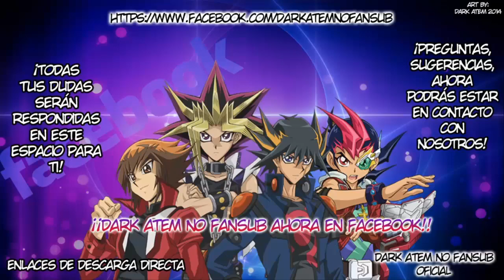EDO PHOENIX | Yu-Gi-Oh! GX Manga Tomo 7 Capítulo 50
Último episodio del tomo 7, ¡el comienzo del duelo entre Yuki Judai y Edo Phoenix! ¿¡Quién ganará!?